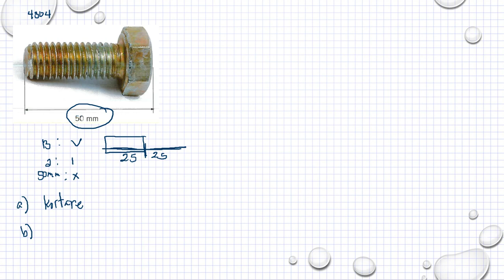Matematik 5000 Ma 1b Kapitel 4 Geometri Likformighet och skala 4304